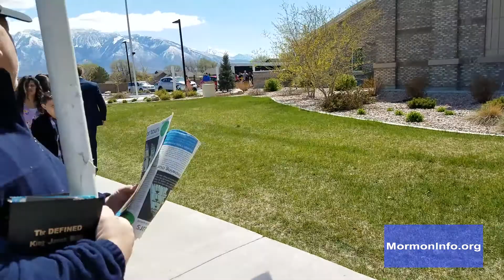Pulling Teeth at the Jordan River Temple Opening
Keith Riley, Adam Dommeyer, Rob Sivulka and his girls Charis and Zoe try pulling teeth at the Jordan River Temple opening on April 14, 2018.